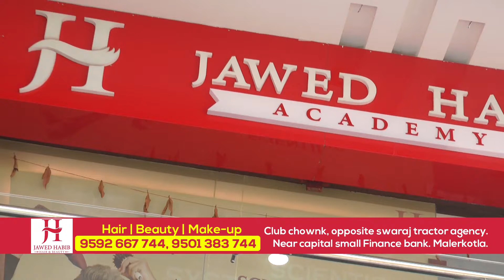JAWED HABIB ACADEMY , MERA PUNJAB MALERKOTLA , DIRECTOR NIRMAL GILL , ANCHOR KAVITA SINGH , FASTWAY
MERA PUNJAB BEST PUNJABI TV SHOW CP@ 2019